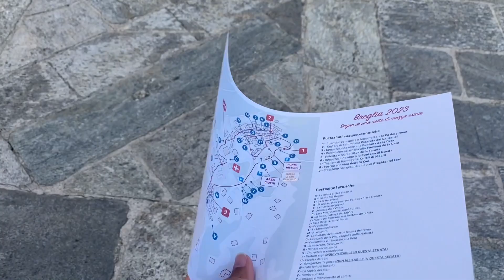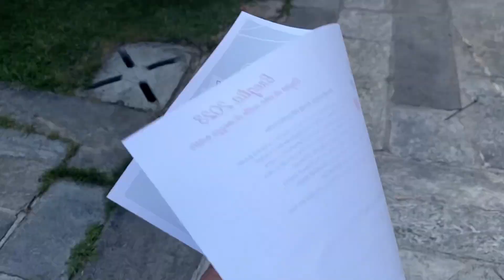VLOG: PASSEIO DE BARCO NO LAGO DI COMO E SAGRA |Vida na 🇮🇹vidanaitália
Oi gente, espero que vocês gostem de mais esse vídeo!